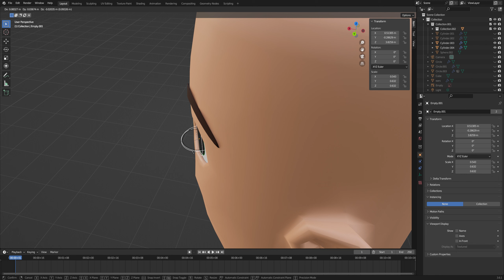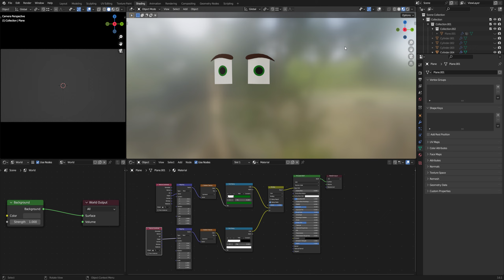Blender toon eyes rig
i made blender simple toon eyes rig.